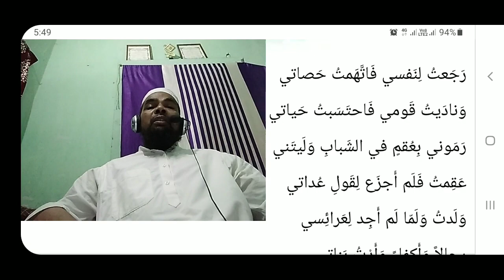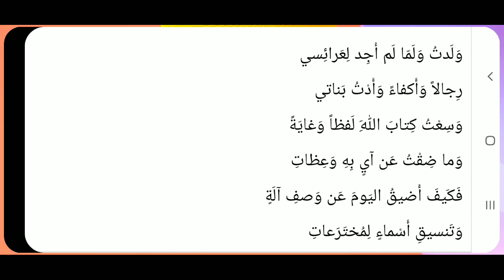Arabic language and arabic literature/arabi adab arabi zaban seekhe/Arbi seekhe/رجعت لنفسي فاتهمت